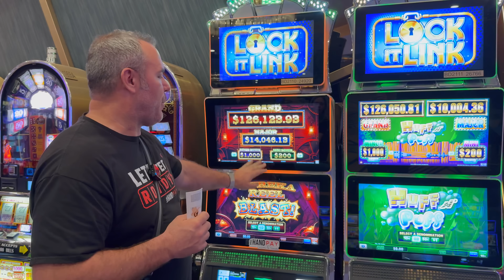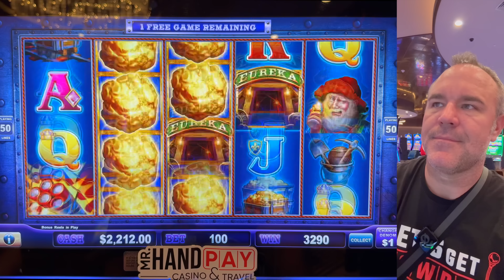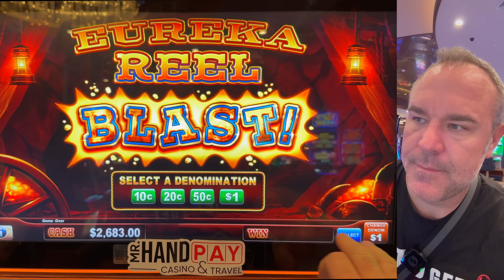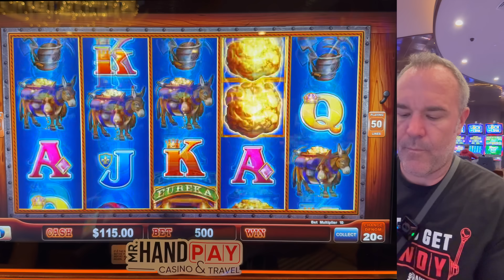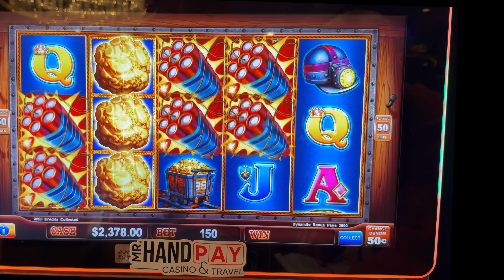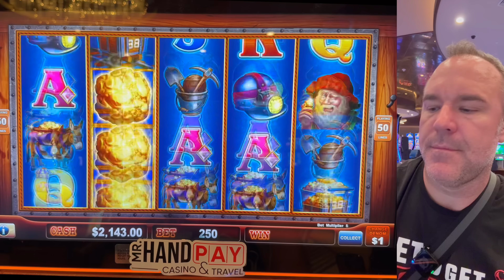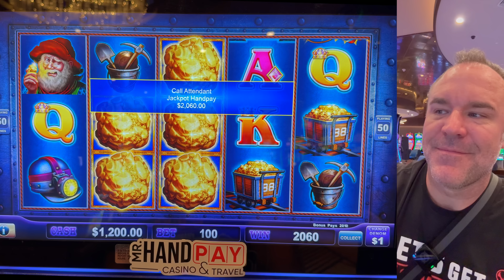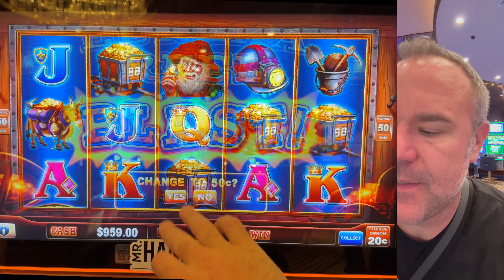Gambling (5) $2,500 Vouchers On Slot Machines! Up To $250/Spin